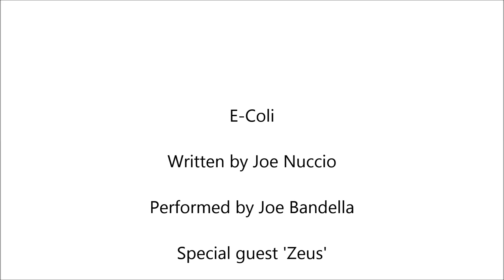E-Coli Written by Joe Nuccio Performed by Joe Bandella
E-Coli
Written by Joe Nuccio
Performed by Joe Bandella
Special guest 'Zeus'
Produced by Tony Touris
THIS SONG IS FOR SALE